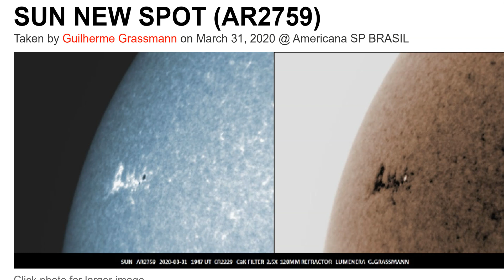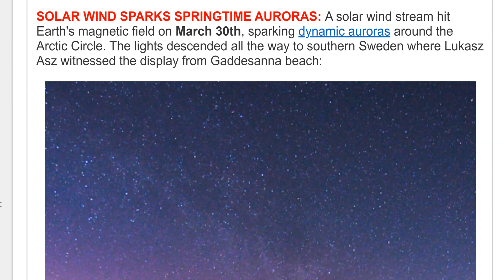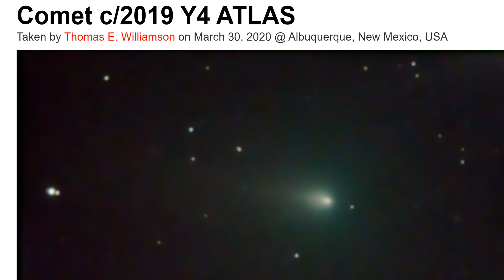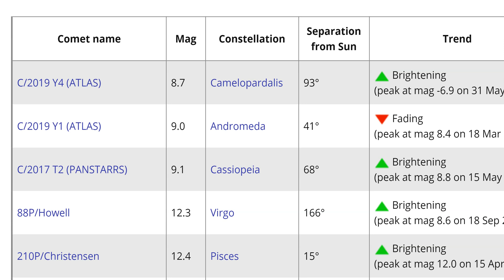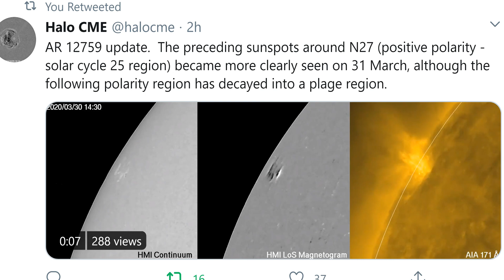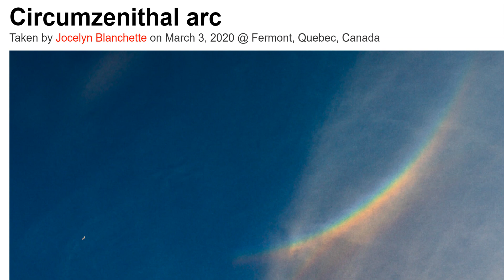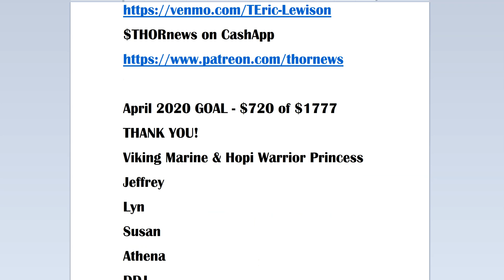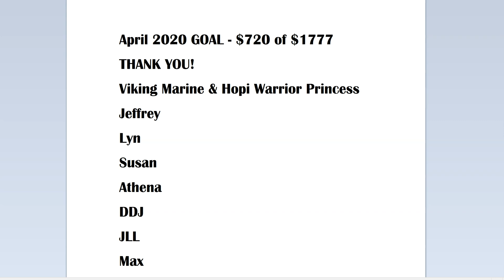New Solar Cycle 25 Sunspot! CME! and Comet Y4 Atlas at 8.7 Magnitude!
I love the Heavens.
God Bless everyone,
T LEWISON
5430 BIRDWOOD RD. #416
HOUSTON TEXAS 77096